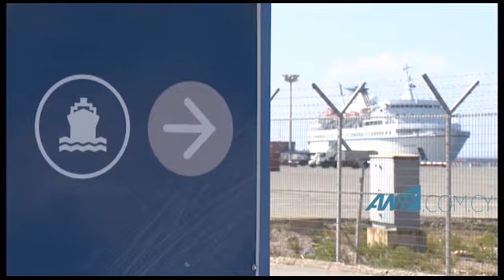Επιφυλακή στα λιμάνια Έκτακτη σύσκεψη αποφάσισε πρόσθετα μέτρα Υψηλού κινδύνου θεωρούνται τα κρουα